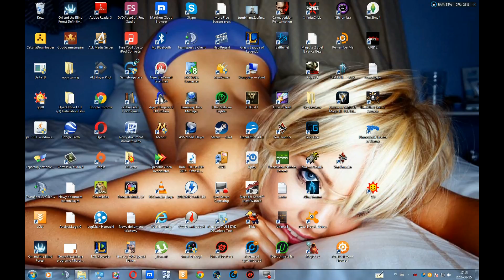LOL s5 - Ashe 63